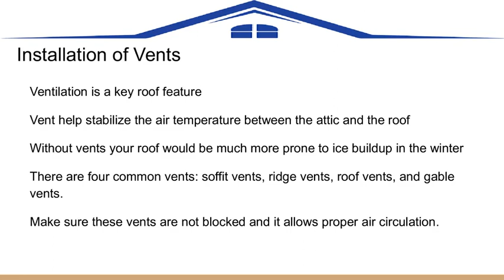Roof Repair Tips - MidSouth Roof Consultants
Here are some roof repair guidelines to the homeowners for taking account of roof repair DIY